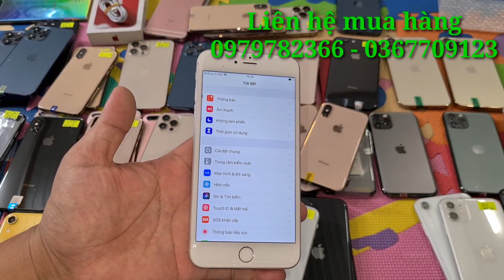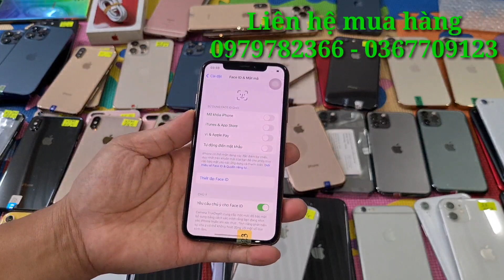Thanh lý iphone Giá rẻ| 6 plus 64gb 1tr500k| 17 tháng 7, 2023| Rất nhiều iphone chuẩn quốc tế, Xs,Se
Ngân Hàng : Techcombank
Chi Nhánh : Biên Hoà - Đồng Nai
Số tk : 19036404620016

Sacombank :
Chủ tk : Nguyễn Thanh Trúc Hà

HD bank :
Chủ tk : Nguyễn Văn Tuấn
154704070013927